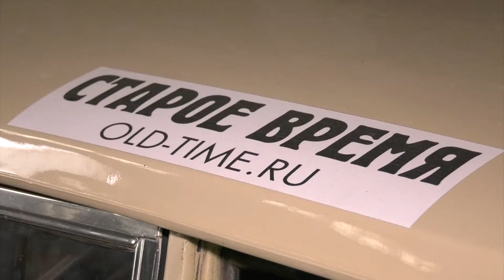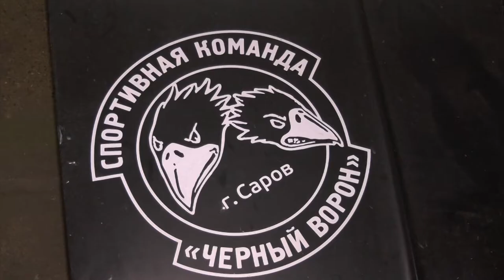Активисты «1945» - победители автогонок «Московская классика»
Активисты военно-исторического общества «1945»  успешно выступили на автогонках «Московская классика». Саровчане завоевали «золото» в дисциплине «Жигули-1300»,  а также бронзовые награды в классе «Москвич-2000».